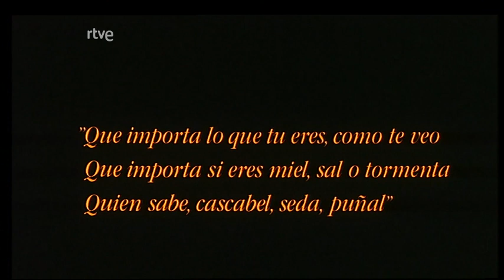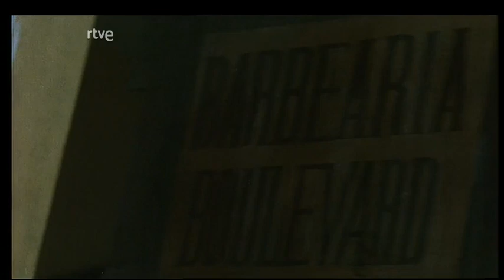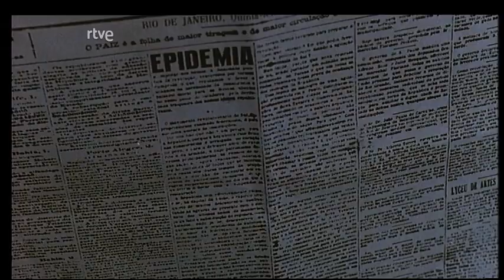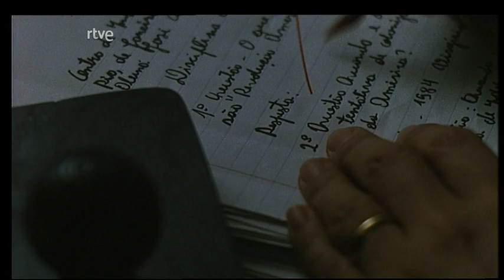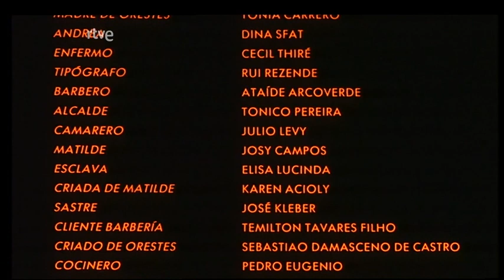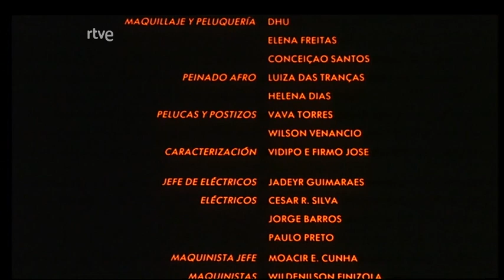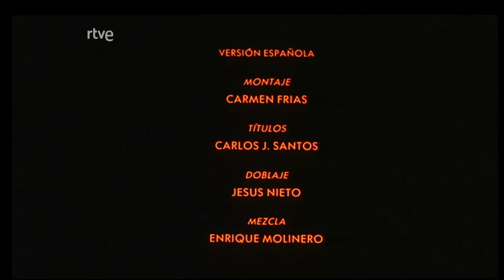Amores difíciles - Fábula de la bella palomera | 1